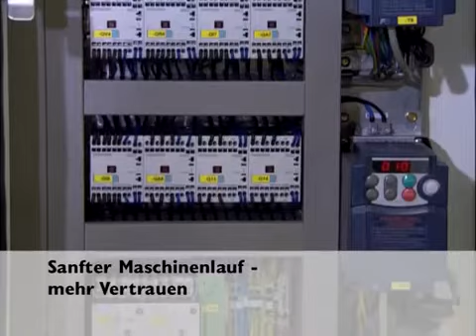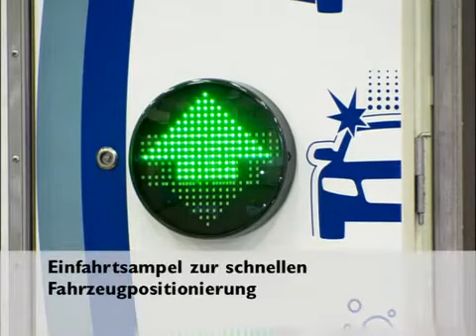Washtec EasyWash Otomatik Araç Yıkama Makinesi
EasyWash, temel donanımı ile profesyonel otomatik fırçalı oto yıkamanın bütün özelliklerini sunmaktadır.

En uygun maliyet fayda oranıyla etkili yıkama
Bakım gereksinimi düşük
Kompakt, karmaşık olmayan tesis
Tüketimde ekonomik

Mükemmel  ölçüler

Uzun veya kısa araçlar için yıkama genişliği, 2,05 metre, 2,48 metre
Makine yüksekliği 3.11 m, 3.41 m  ve  3.71 m.
İdeal araç yıkama yüksekliği için boyutlar 2,30 mt , 2,60 mt, 2,90 mt
Küçük araçlar için 9 metre, uzun araçlar için 10,5 metre yıkama uzunluğu